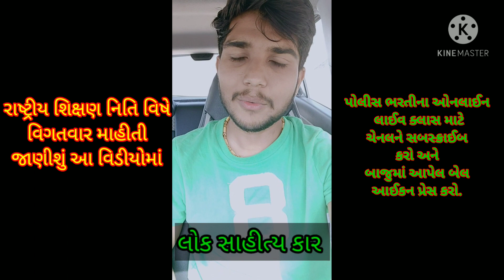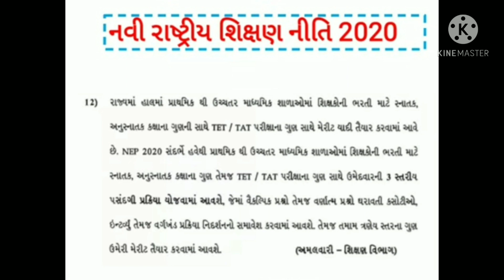Tat bharti||tat news||tat information